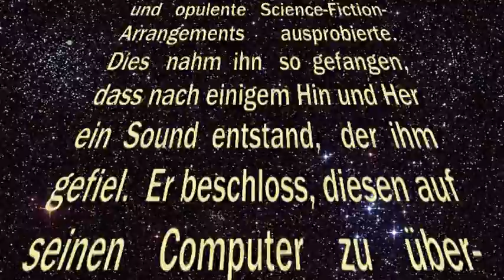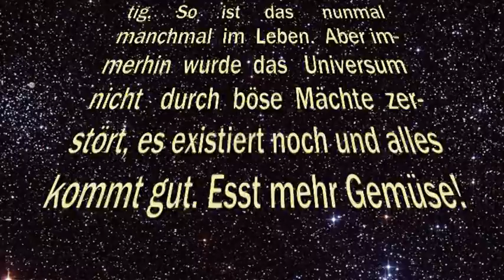Stars'n'Space and no sense